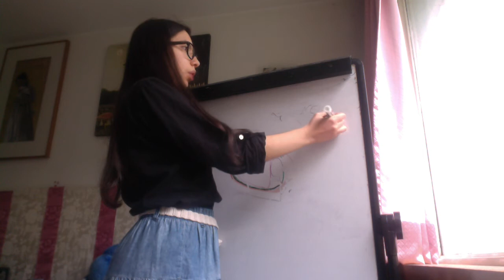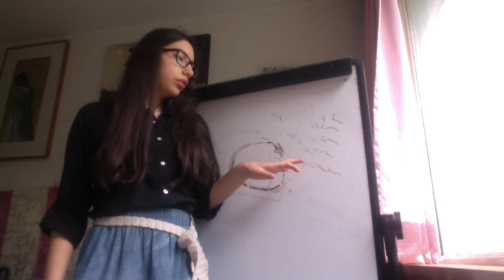Medicamentos alfa adrenergicos en glaucoma